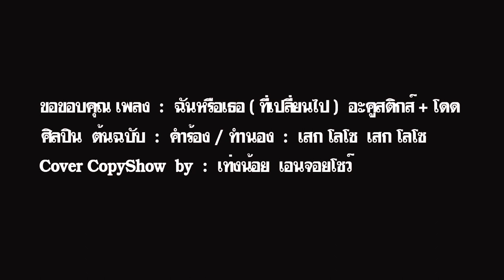ฉันหรือเธอ (ที่เปลี่ยนไป) อะคูสติกส์+โดด Cover CopyShow by เท่งน้อย เอนจอยโชว์ copy show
ขอขอบคุณ เพลง  :  ฉันหรือเธอ ( ที่เปลี่ยนไป )  อะคูสติกส์ + โดด    ศิลปิน  ต้นฉบับ  :  คำร้อง / ทำนอง  :  เสก โลโซ  เสก โลโซ
Cover CopyShow  by  :  เท่งน้อย  เอนจอยโชว์
" COPYSHOW BAND AND COMEDY SHOW "
เว็บไซต์ : ของ " เท่งน้อย เอนจอยโชว์ วงดนตรี ก๊อปปี้โชว์ "
Facebook ของ " เท่งน้อย เอนจอยโชว์ วงดนตรี ก๊อปปี้โชว์ "
ฝากติดตามชม ผลงาน บน YouTube ทั้ง 3 ช่อง ด้วยครับ
01- YouTube ช่องยูทูป ของ " เท่งน้อย เอนจอยโชว์ "